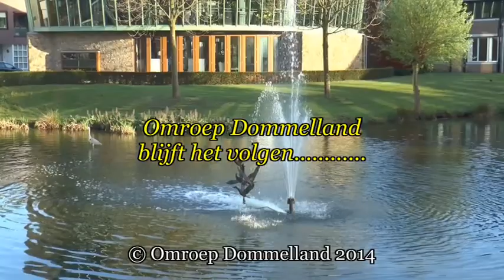Nieuwe coalitie persconferentie en interview 14 april 2014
Omroep Dommelland/ Fons van Elderen sprak na de persconferentie direct uitgebreid met de nieuwe wethouders van Boxtel. Wat zijn hun ambities? Wat is er beloofd tijdens de verkiezingen en wat gaat er daarvan uitgevoerd worden? Ook een aantal fragmenten uit die persconferentie van maandagavond 14 april 2014